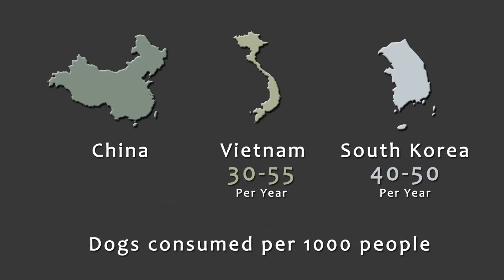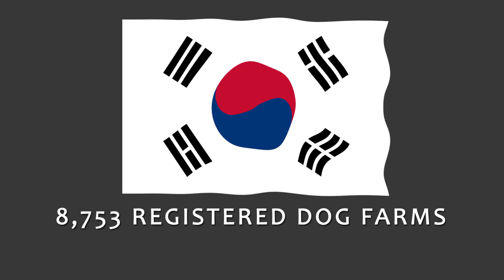International dog meat trade (excerpt)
Animation Produced by Studio Luck Dragon in Hobart, Tasmania